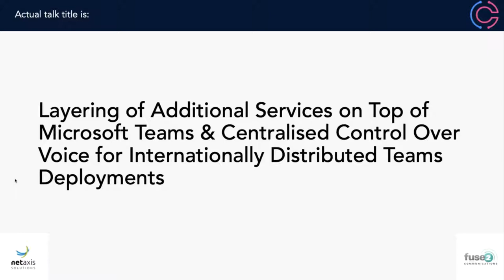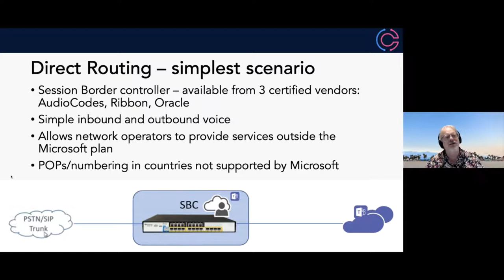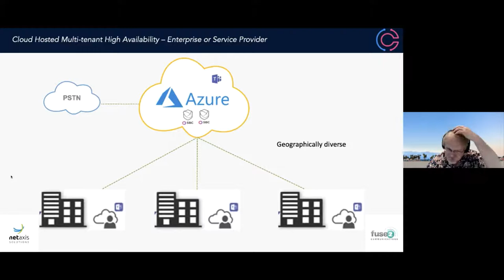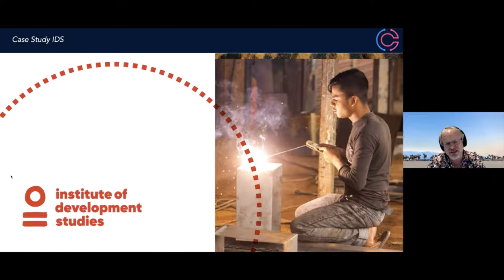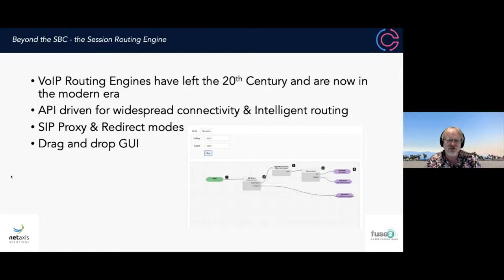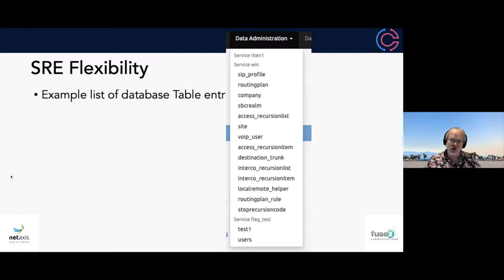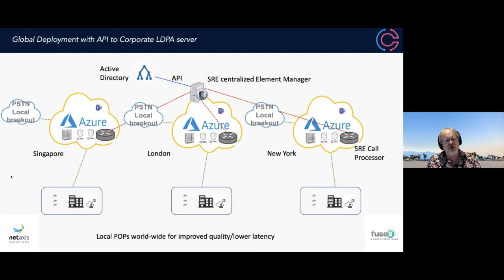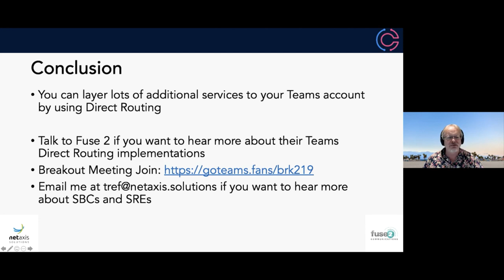Centralised Control Over Voice in Distributed Microsoft Teams Deployments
"This talk discusses exciting developments that are in use by service providers offering Direct Routing for Teams and discusses how a range of services are implemented over and above the base Microsoft offering.

The eco-system of Teams is very broad – many players attempt to complement the Microsoft offering one way or another: phone vendors (YeaLink, Audiocodes), call center software (Mida Solutions), quality assurance (Unify Square), Telco operators for director routing.

Fuse 2 provide a direct routing solution for Teams using a combination of a Microsoft Certified Session Border Controller (SBC) and the Session Routing Engine (SRE) by leading telco software house Netaxis Solutions. The use of SRE means that Fuse 2 can support Teams deployments in wide ranging/global geographical locations.

The flexibility and built in APIs of the SRE allow both network operators and enterprises to provide additional services such as voice recording, a fixed mobile convergence, fax and Disaster Recovery.

Doing this directly on the SBC is complicated. Via the SRE this is simplified and made programmable. : A data model defines service profiles, users, numbers iso trunk groups and other hard to implement features."